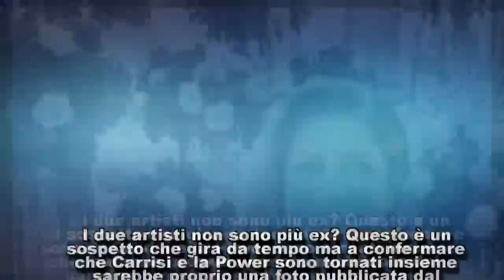Al Bano e Romina Power insieme, spunta l’anello prova del loro nuovo matrimonio